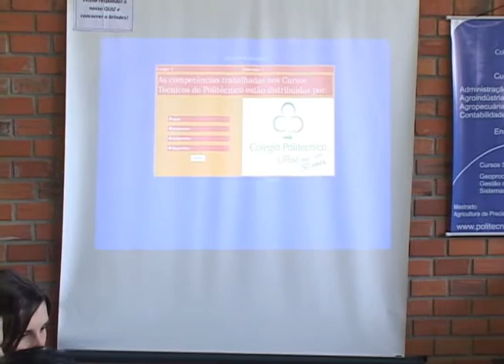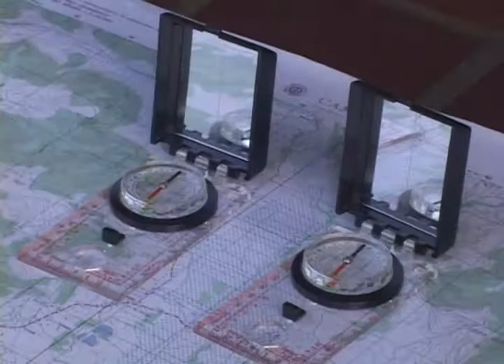Especial Profitecs - Estande do Colégio Politécnico